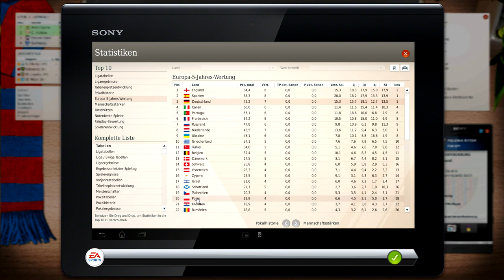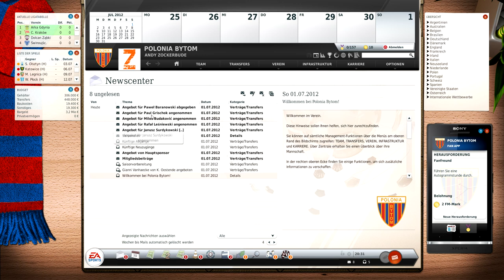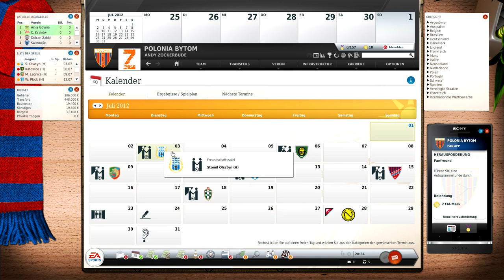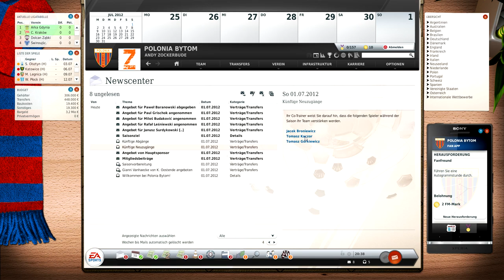Fussball Manager 13 #1 - Der Anfang, Tipps, Tricks und Hinweise - Let's Play Fussball Manager 13